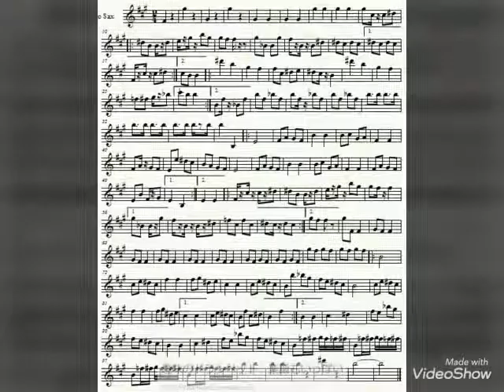今日も上手に弾いてくれました